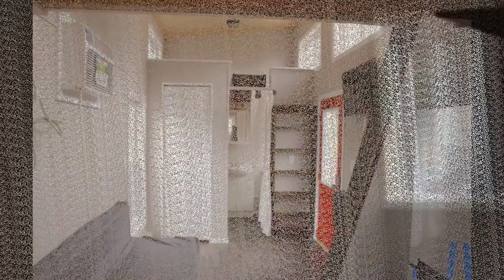Manor Grey Relax Shack Tiny House - TinyHouseTour